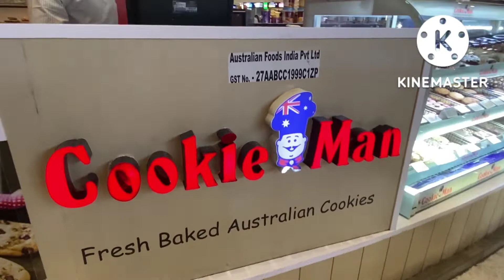Phoenix Mall Pune.25 ഏക്കറിൽ സ്‌ഥിതിചെയ്യുന്ന Mall🔥